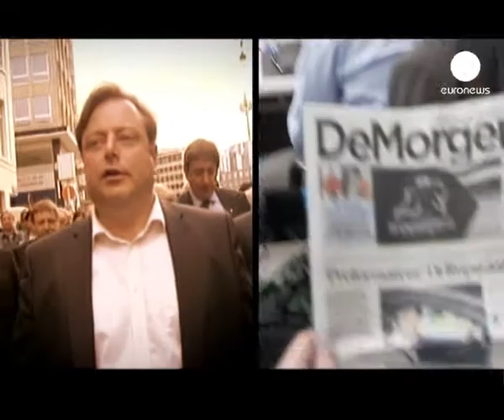Bélgica cumple 200 días sin Gobierno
Es el periodo más largo de crisis política desde los comicios de 2007, cuando se necesitaron algo más de seis meses para formar un nuevo Ejecutivo.

En su tradicional discurso de navidad, el rey, Alberto II ha llamado a Flamencos y francófonos a olvidar sus divergencias para llegar a un compromiso.

Pero el país parece más ingobernable que nunca, como explica este analista:

"Irak ostenta el record absoluto con 290 días. Para batir ese record, Bélgica debe seguir sin gobierno hasta principios de abril"